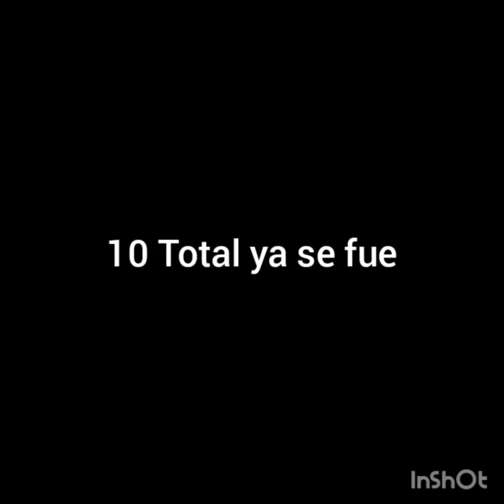10 Total ya se fue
acordeón, bajo sexto y tololoche